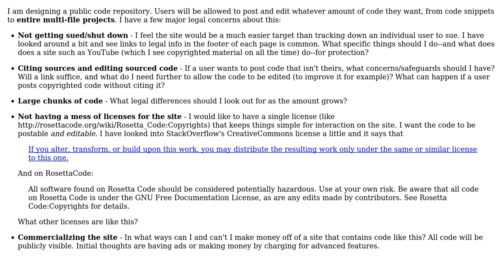Software Engineering: Copyrights concerning code snippets and larger amounts of code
With thanks & praise to God, and with thanks to the many people who have made this project possible! You are responsible for your own actions.